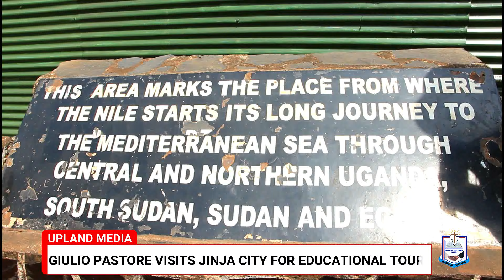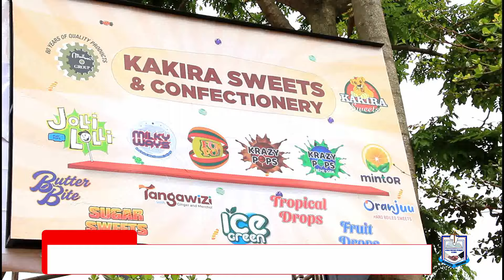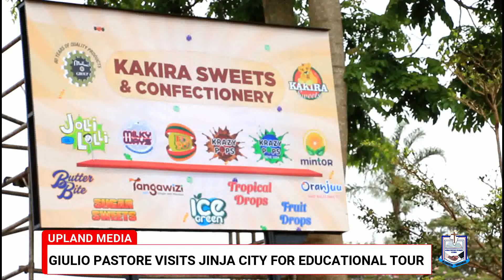Giulio Pastore School Students Embark on Educational Tour in Jinja.